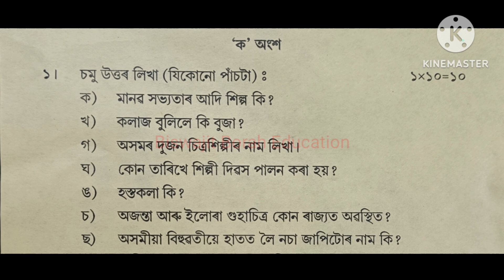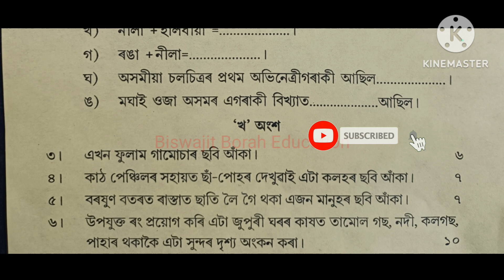4th Unit Test 2023 Class 8 Art Education Question Paper চতুৰ্থ গোট মূল্যায়ন ২০২৩ প্ৰশ্নকাকত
4thUnitTestQuestionPaperClass8 Class8UnitTest2023 BiswajitBorahEducation Class 8 4th Unit Evaluation Question Paper Subject Art Education